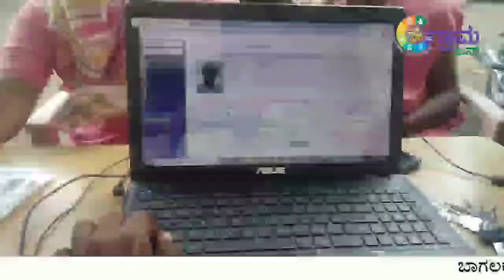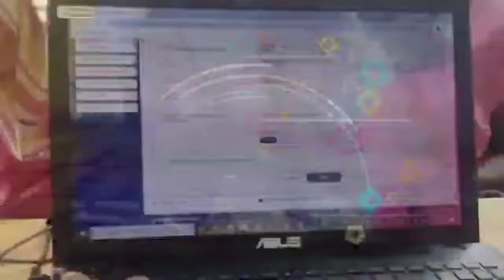ಆಭಾ ಕಾರ್ಡ ಮಾಡಿಕೊಳ್ಳಿ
@ಆಭಾಕಾರ್ಡ